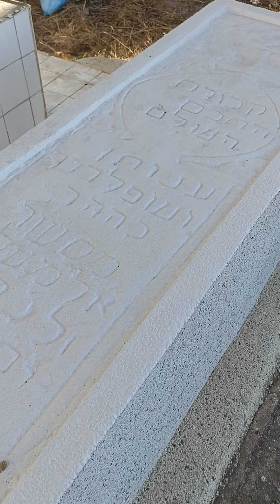חלקת הצדיקים משפחת ביבאס זיע'א